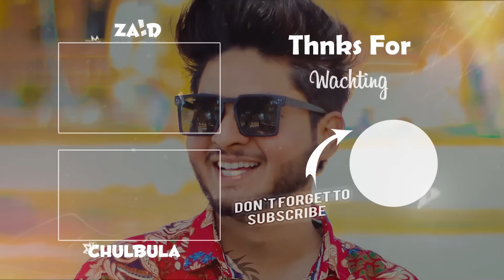Girl Selling Prank | Prank in Pakistan | Zaid Chulbula